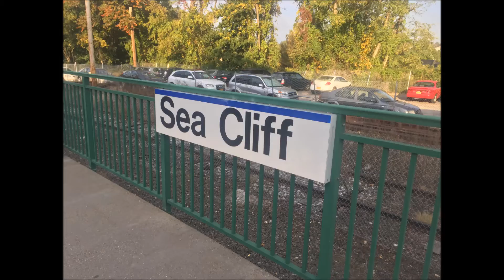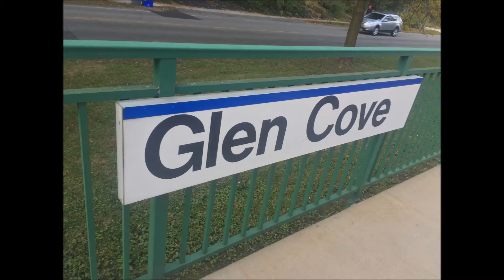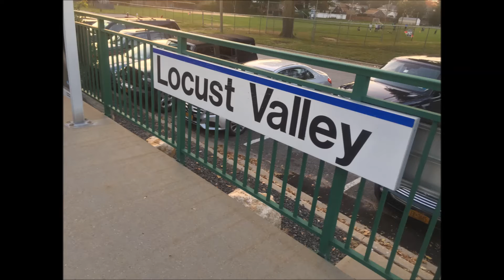LIRR Oyster Bay Branch 10/17/16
Filmed at Sea Cliff, Glen Street, Glen Cove and Locust Valley stations.